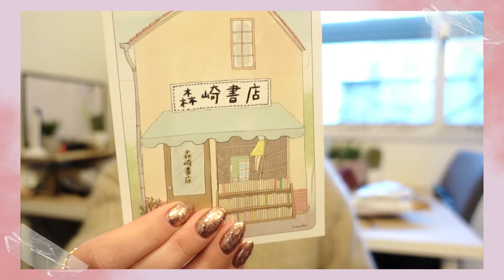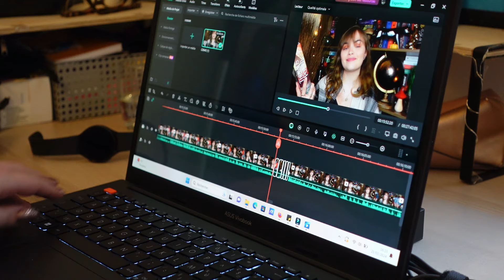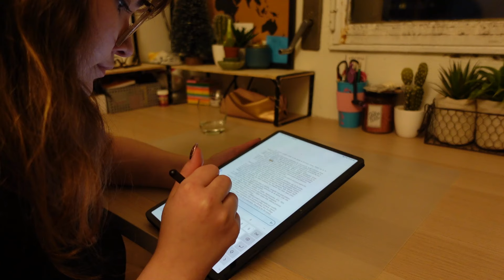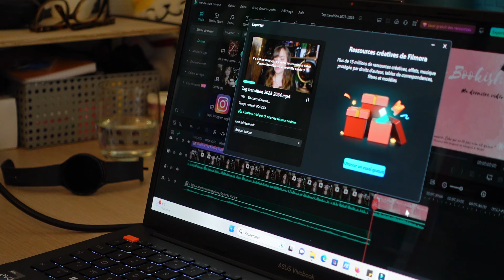VLOG | Je lis le premier roman d'une amie (et c'est de la bombe 🤯) 💖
B O I T E  A  O U T I L S

N'hésite pas à me dire ce que tu en as pensé en commentaire ⬇⬇⬇

Isaline 😊